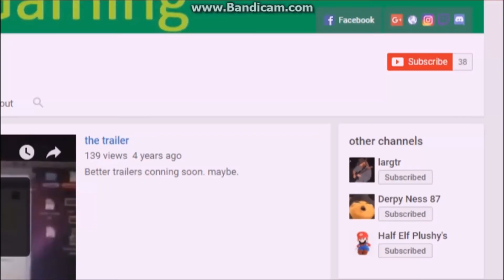Let's Play Half Life: Blue Shift Part 5: Boom!